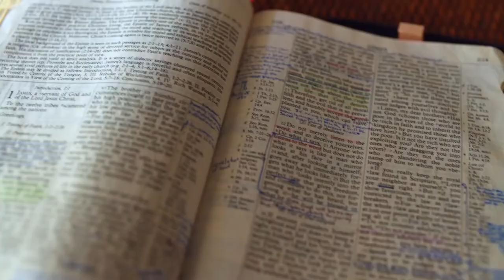Gott auf (m)einer Seite: 3. Mose 26:14-26:38